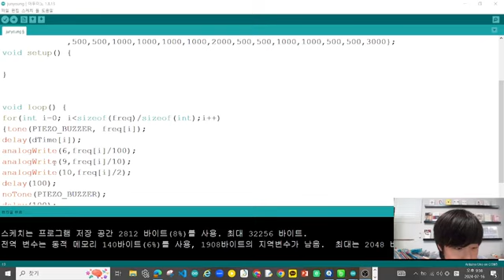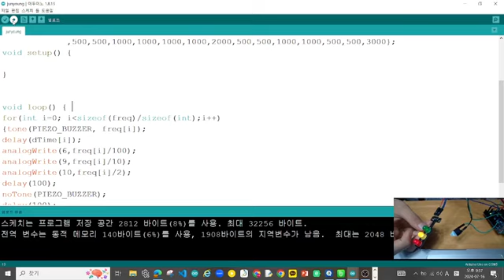[에스라대안학교-코딩수업] 박준영학생